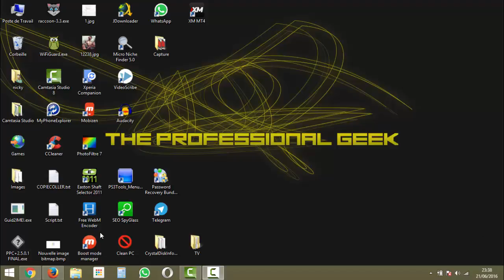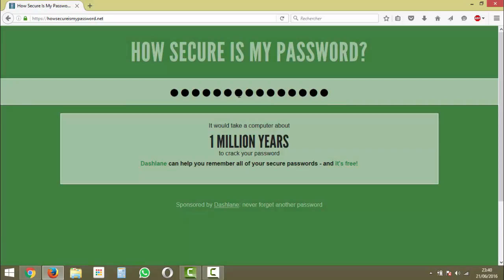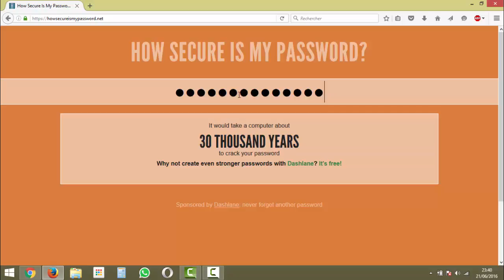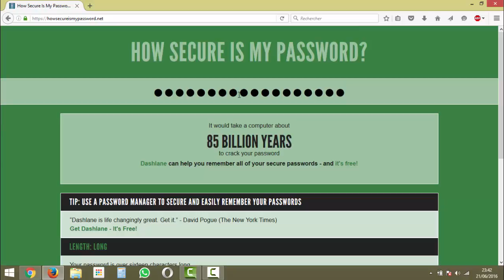TESTE SI TON MOT DE PASSE PEUT ÊTRE CRACKER RAPIDEMENT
Bonjours tout le monde, petit tuto test pour ceux qui ne savent pas si leurs mot de passe est sécuriser ou non!

Avec ce site vous aurez une estimation du temps qu'une personne ou un système peux prendre pour décrypté votre mot de passe.

Je vous met également un lien pour mieux comprendre ce que un Keylogger.

How secure is my password est un site vraiment sympa et bien fait, n’hésiter pas de laisser une commentaire du temps que ça prend pour que votre mot de passe actuel peux être décrypté ça serais sympa a savoir :D